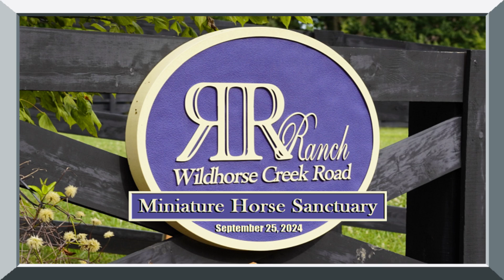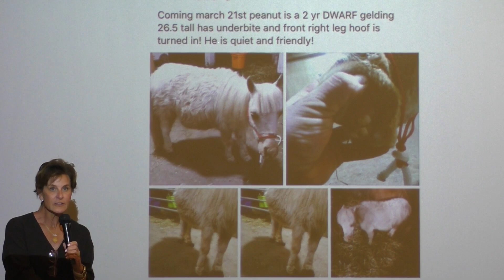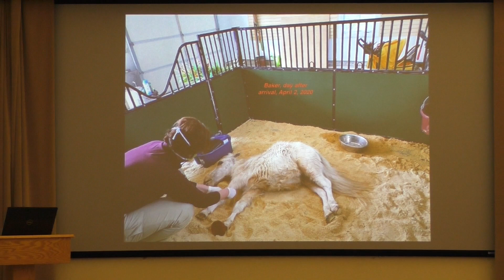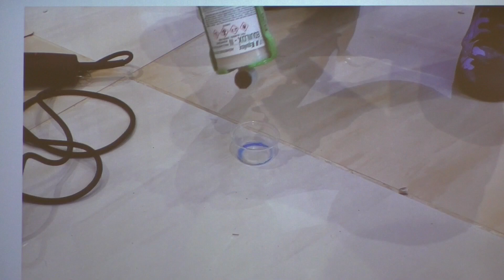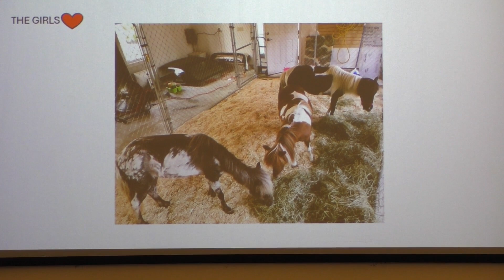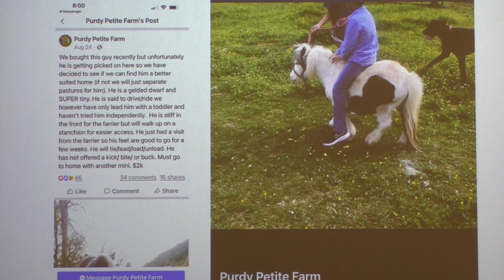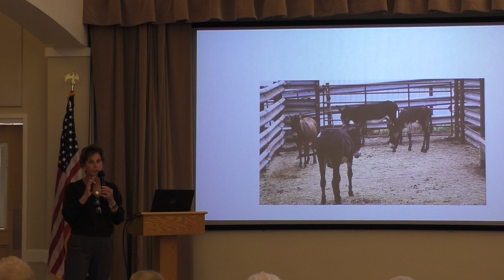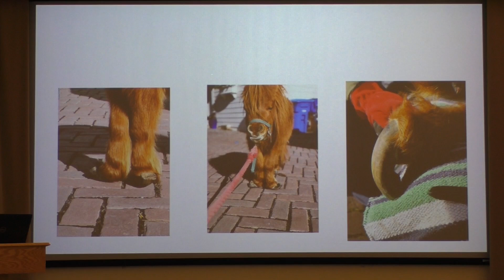R&R Ranch Miniature Horse Sanctuary: 09 25 2024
The R&R Ranch for Miniature Horse Sanctuary gave a heartfelt presentation on the conditions and breeding of miniature and dwarf horses.